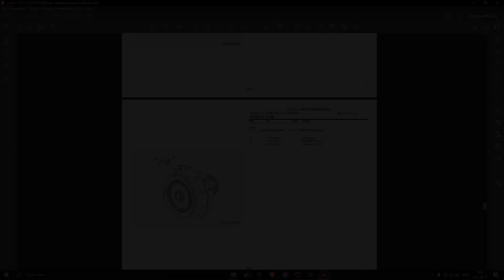Deutz-Fahr 5110 C (sn. ZKDY520200TD10001 - ….…) parts catalog